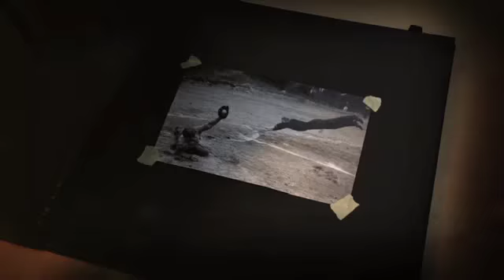Superpesis-kausi suorana Ruudussa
Superpesis-kausi suorana Ruudussa. Katso lisätiedot